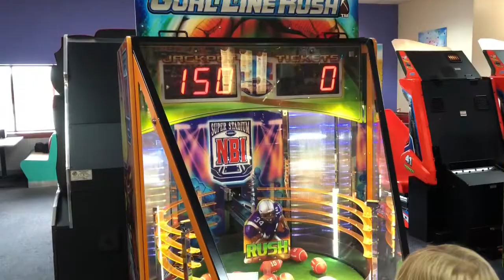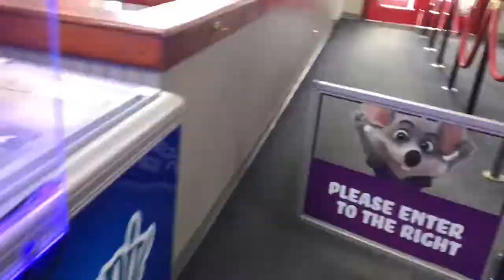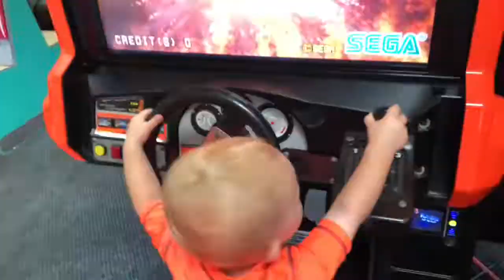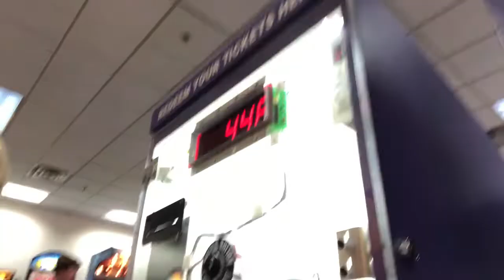5 KIDS AT CHUCK E CHEESE!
We literally played every game in this place! Chuck E Cheese fun with 5 BOYS, and the MOUSE HIMSELF! Come along with Us!